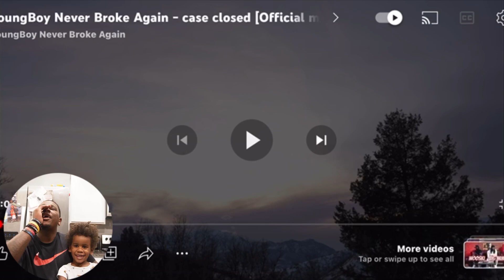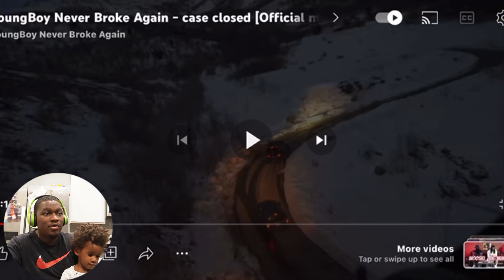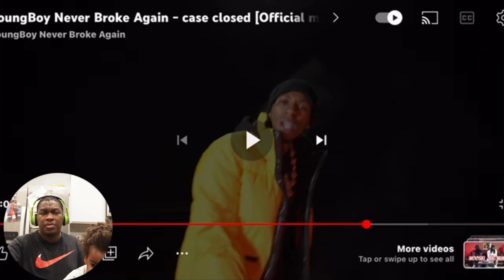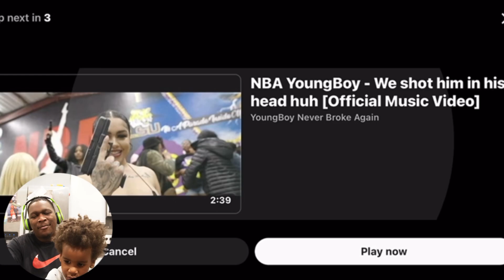YoungBoy Never Broke Again - case closed [Official music video] | REACTION!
YoungBoy Never Broke Again - case closed [Official music video]